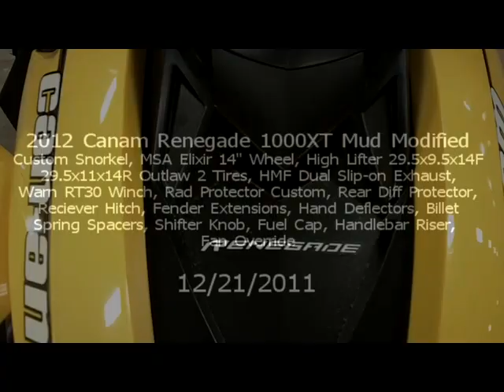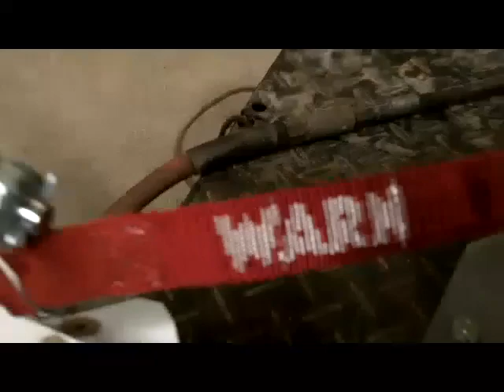2012 Canam Renegade 1000XT Snorkeled Mud Modified (the Build) Pines Power Sports Marine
2012 Canam Renegade 1000XT Built at Pines Power Sports Marine
Custom Snorkel, MSA Elixir 14" Wheels, High Lifter Outlaw 2 , HMF Dual Slip-on Exhaust, Warn RT30 Winch, Billet Spring Spacers, Shifter Knob, Fuel Cap, Hand Defelectors, Handlebar Riser, Receiver Hitch, Rear Diff Protector, Custom Rad Guard, Fan-Overide